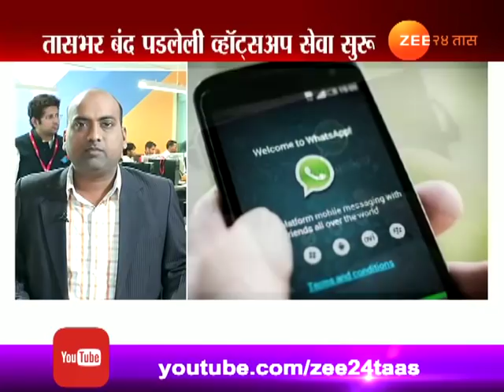मुंबई । जगभरात व्हॉट्सअॅप १ तास बंद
whattsapp down
Chat App | Whatsapp Not Working For User Across The World, Zee 24 Taas, India's first 24-hours Marathi news channel, which offers objective news coverage.